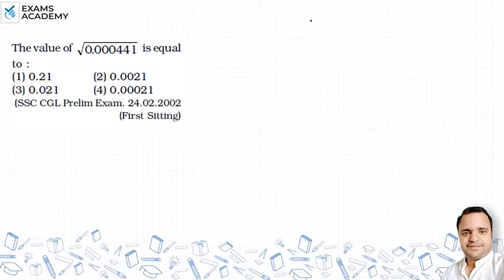The value of √0.000441 is equal to :(1) 0.21 (2) 0.0021 (3) 0.021 (4) 0.00021 ?